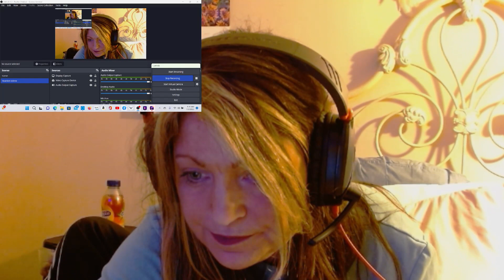NF Happy Reaction, HUGE EM fan, NF clone or No?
I've been a huge fan of @eminem  since 1999 and never got into NF because I used to hear negative things of him being an "Eminem clone", but a lot of my friends are HUGE @NFrealmusic fans and I am excited to dive into his catalogue (I also hear a lot about @RenMakesMusic and want to hear his songs as well). What songs should I do next? This reaction is to the NF song "Happy"!